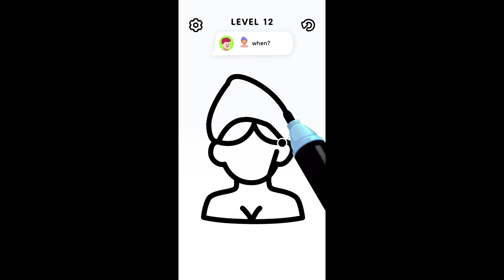Color games for kids /color video/painting drawing color book/colouring video/color page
Games for kids /toddlers/babies
Learning games